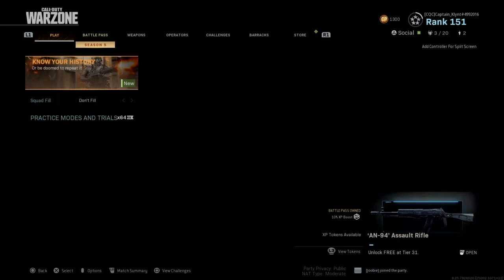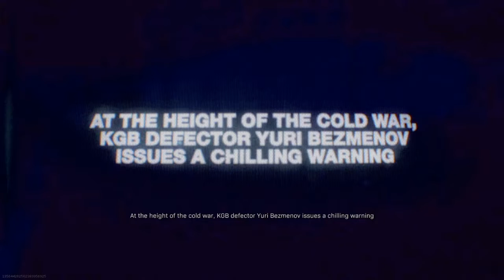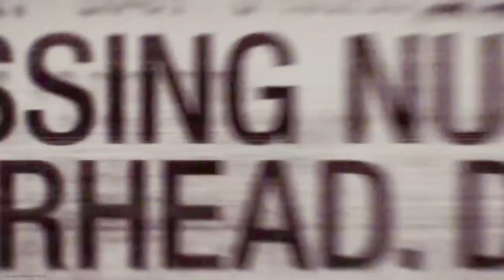Warzone:Call of Duty Cold War In-Game Event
With Joobie and deepc_infidel